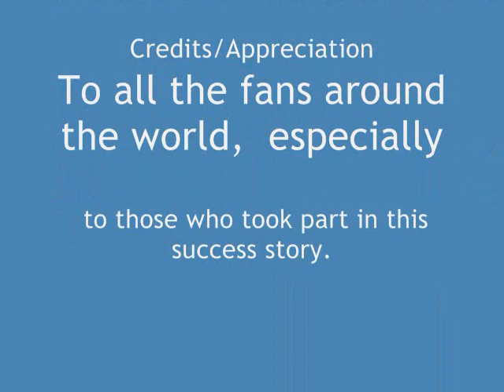Buga-Jay Ghartey(Jay Ghartey Fan Club Slideshow)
This is the official Jay Ghartey Fan Club edit. Feel free to join us at any time. You are always welcome to the family of Jay Ghartey; the African's finest R&B, Hiplife, Highlife, Hiphop and rap singer. God richly bless you.